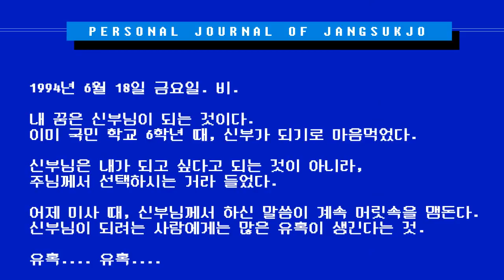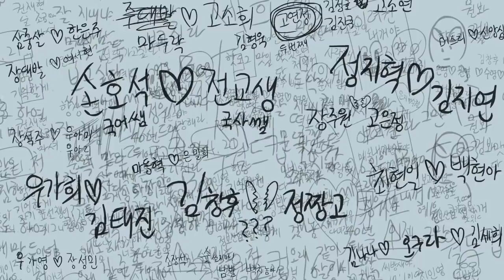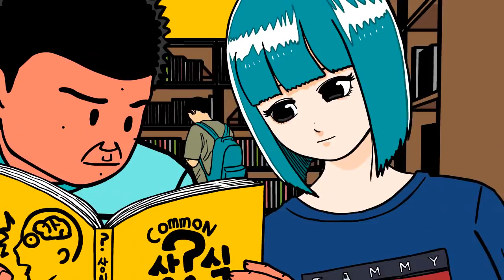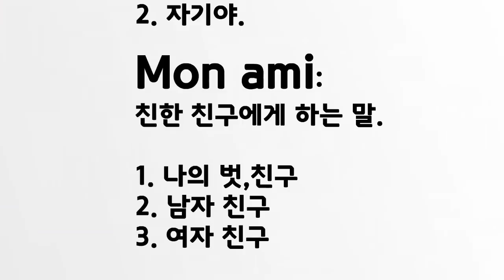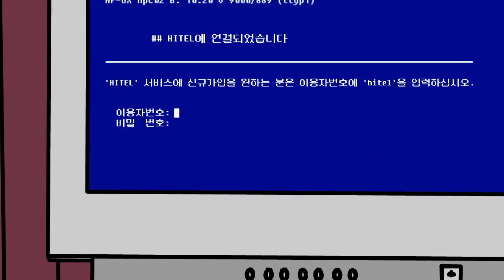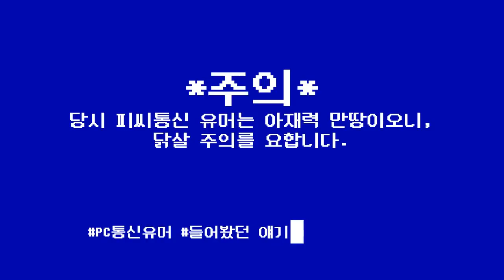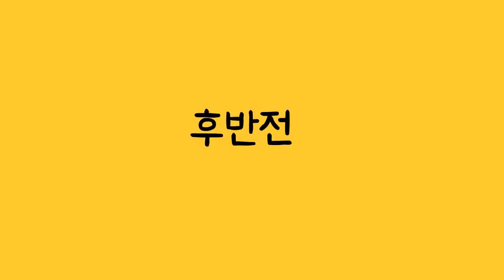축복소녀 1-10모음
1-10편 모음입니다.
광고 다 봐주시면 제작에 큰 힘이 된답니다. ^^

명화마을과 마찬가지로 이번 신작. '축복소녀' O.S.T에
밴드하노가 참여해 주셨습니다.
밴드 하노의 멋진 곡들은 밴드 하노의 채널에서 감상 하실 수 있습니다.